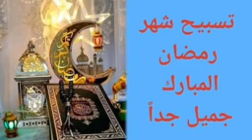تسبيح شهر رمضان المبارك بصوت جميل جداً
✍️ﻭﻓﻲ ﺃﻣﺎﻟﻲ ﺃﺑﻲ ﻃﺎﻟﺐ عليه السلام: ﻋﻦ ﻋﻠﻲ عليه السلام، ﻗﺎﻝ: ﺧﻄﺐ ﺭﺳﻮﻝ اﻟﻠﻪ صلى الله عليه وآله وسلم ﻓﻲ ﺁﺧﺮ ﺟﻤﻌﺔ ﻣﻦ ﺷﻬﺮ ﺷﻌﺒﺎﻥ، ﻓﺤﻤﺪ اﻟﻠﻪ ﻭﺃﺛﻨﻰ ﻋﻠﻴﻪ، ﺛﻢ ﻗﺎﻝ: (( ﺃﻳﻬﺎ اﻟﻨﺎﺱ، ﺇﻧﻪ ﻗﺪ ﺃﻇﻠﻜﻢ ﺷﻬﺮ ﻓﻴﻪ ﻟﻴﻠﺔ ﺧﻴﺮ ﻣﻦ ﺃﻟﻒ ﺷﻬﺮ، ﻭﻫﻮ ﺷﻬﺮ ﺭﻣﻀﺎﻥ، ﻓﺮﺽ اﻟﻠﻪ ﻋﺰ ﻭﺟﻞ ﺻﻴﺎﻣﻪ، ﻭﺟﻌﻞ ﻗﻴﺎﻡ ﻟﻴﻠﺔ ﻣﻨﻪ ﺑﺘﻄﻮﻉ ﺻﻼﺓ ﻛﻤﻦ ﺗﻄﻮﻉ ﺳﺒﻌﻴﻦ ﻟﻴﻠﺔ ﻓﻴﻤﺎ ﺳﻮاﻩ ﻣﻦ اﻟﺸﻬﻮﺭ. ﻭﺟﻌﻞ ﻟﻤﻦ ﺗﻄﻮﻉ ﻓﻴﻪ ﺑﺨﺼﻠﺔ ﻣﻦ ﺧﺼﺎﻝ اﻟﺨﻴﺮ ﻭاﻟﺒﺮ ﻛﺄﺟﺮ ﻣﻦ ﺃﺩﻯ ﻓﺮﻳﻀﺔ ﻣﻦ ﻓﺮاﺋﺾ اﻟﻠﻪ ﻋﺰ ﻭﺟﻞ ﻓﻴﻤﺎ ﺳﻮاﻩ. ﻭﻣﻦ ﺃﺩﻯ ﻓﺮﻳﻀﺔ ﻣﻦ ﻓﺮاﺋﺾ اﻟﻠﻪ ﻋﺰ ﻭﺟﻞ ﻓﻴﻪ ﻛﻤﻦ ﺃﺩﻯ ﺳﺒﻌﻴﻦ ﻓﺮﻳﻀﺔ ﻣﻦ ﻓﺮاﺋﺾ اﻟﻠﻪ ﻋﺰ ﻭﺟﻞ ﻓﻴﻤﺎ ﺳﻮاﻩ ﻣﻦ اﻟﺸﻬﻮﺭ، ﻭﻫﻮ ﺷﻬﺮ اﻟﺼﺒﺮ، ﻭﺇﻥ اﻟﺼﺒﺮ ﺛﻮاﺑﻪ اﻟﺠﻨﺔ، ﻭﻫﻮ ﺷﻬﺮ اﻟﻤﻮاﺳﺎﺓ، ﻭﻫﻮ ﺷﻬﺮ ﻳﺰﻳﺪ اﻟﻠﻪ ﺗﻌﺎﻟﻰ ﻓﻴﻪ ﻓﻲ ﺭﺯﻕ اﻟﻤﺆﻣﻦ. ﻭﻣﻦ ﻓﻄﺮ ﻓﻴﻪ ﻣﺆﻣﻨﺎ ﺻﺎﺋﻤﺎ، ﻛﺎﻥ ﻟﻪ ﻋﻨﺪ اﻟﻠﻪ ﻋﺰ ﻭﺟﻞ ﺑﺬﻟﻚ ﻋﺘﻖ ﺭﻗﺒﺔ، ﻭﻣﻐﻔﺮﺓ ﻟﺬﻧﻮﺑﻪ ﻓﻴﻤﺎ ﻣﻀﻰ، ﻓﻘﻴﻞ ﻟﻪ: ﻳﺎ ﺭﺳﻮﻝ اﻟﻠﻪ، ﻟﻴﺲ ﻛﻠﻨﺎ ﻳﻘﺪﺭ ﻋﻠﻰ ﺃﻥ ﻳﻔﻄﺮ ﺻﺎﺋﻤﺎ. ﻓﻘﺎﻝ: ﺇﻥ اﻟﻠﻪ ﺗﻌﺎﻟﻰ ﻛﺮﻳﻢ ﻳﻌﻄﻲ ﻫﺬا اﻟﺜﻮاﺏ ﻣﻦ ﻻ ﻳﻘﺪﺭ ﺇﻻ ﻋﻠﻰ ﻣﺬﻗﺔ ﻣﻦ ﻟﺒﻦ ﻳﻔﻄﺮ ﺑﻬﺎ ﺻﺎﺋﻤﺎ، ﺃﻭ ﺑﺸﺮﺑﺔ ﻣﻦ ﻣﺎء ﻋﺬﺏ، ﺃﻭ ﺗﻤﻴﺮاﺕ ﻻ ﻳﻘﺪﺭ ﻋﻠﻰ ﺃﻛﺜﺮ ﻣﻦ ﺫﻟﻚ. ﻭﻣﻦ ﺧﻔﻒ ﻓﻴﻪ ﻋﻦ ﻣﻤﻠﻮﻛﻪ، ﺧﻔﻒ اﻟﻠﻪ ﻋﺰ ﻭﺟﻞ ﺣﺴﺎﺑﻪ، ﻓﻬﻮ ﺷﻬﺮ ﺃﻭﻟﻪ ﺭﺣﻤﺔ، ﻭﻭﺳﻄﻪ ﻣﻐﻔﺮﺓ، ﻭﺁﺧﺮﻩ ﺇﺟﺎﺑﺔ ﻭﻋﺘﻖ ﻣﻦ اﻟﻨﺎﺭ، ﻭﻻ ﻏﻨﻰ ﺑﻜﻢ ﻋﻦ ﺃﺭﺑﻊ ﺧﺼﺎﻝ ﺧﺼﻠﺘﺎﻥ ﺗﺮﺿﻮﻥ اﻟﻠﻪ ﺗﻌﺎﻟﻰ ﺑﻬﻤﺎ ﻭﺧﺼﻠﺘﺎﻥ ﻻ ﻏﻨﻰ ﺑﻜﻢ ﻋﻨﻬﻤﺎ، ﺃﻣﺎ اﻟﻠﺘﺎﻥ ﺗﺮﺿﻮﻥ اﻟﻠﻪ ﺗﻌﺎﻟﻰ ﺑﻬﻤﺎ ﻓﺸﻬﺎﺩﺓ ﺃﻥ ﻻ ﺇﻟﻪ ﺇﻻ اﻟﻠﻪ، ﻭﺃﻧﻲ ﺭﺳﻮﻝ اﻟﻠﻪ، ﻭﺃﻣﺎ اﻟﻠﺘﺎﻥ ﻻ ﻏﻨﻰ ﺑﻜﻢ ﻋﻨﻬﻤﺎ، ﻓﺘﺴﺄﻟﻮﻥ اﻟﻠﻪ ﺗﻌﺎﻟﻰ ﻓﻴﻪ ﺣﻮاﺋﺠﻜﻢ ﻭاﻟﺠﻨﺔ، ﻭﺗﺴﺄﻟﻮﻥ اﻟﻠﻪ ﺗﻌﺎﻟﻰ اﻟﻌﺎﻓﻴﺔ، ﻭﺗﺘﻌﻮﺫﻭﻥ ﺑﻪ ﻣﻦ اﻟﻨﺎﺭ )).

💠اللَّهُمَّ صَلِّ عَلَى مُحَمَّد وَآلِهِ، وَأَلْهِمْنَا مَعْرِفَةَ فَضْلِهِ وَإِجْلاَلَ حُرْمَتِهِ وَالتَّحَفُّظَ مِمَّا حَظَرْتَ فِيهِ وَأَعِنَّـا عَلَى صِيَامِـهِ بِكَفِّ الْجَـوَارِحِ عَنْ مَعَاصِيْكَ، وَاسْتِعْمَالِهَا فِيهِ بِمَا يُرْضِيْكَ